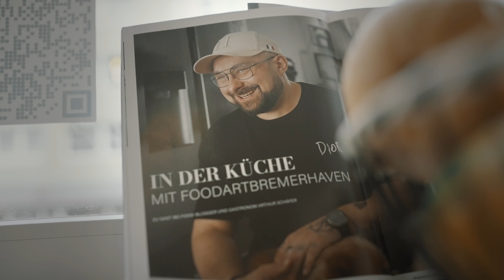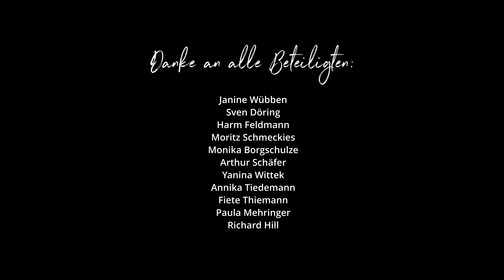Erinnerst du dich? STÄWOG Imagefilm 2023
Wir stehen für Wohn- und Bauprojekte, die den Menschen in den Mittelpunkt stellen, und begleiten dich durch viele Phasen deines Lebens.

Von dem Platz in der Kindertagesstätte, der ersten eigenen Wohnung, dem Schritt in die Selbstständigkeit oder die Wohnung einer Senioren-WG...

Wir sind immer für Dich da!